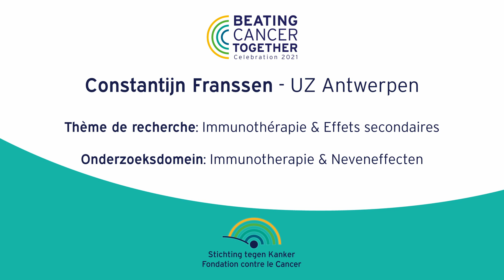Stichting tegen Kanker | Beating Cancer Together 2021 | Constantijn Franssen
Onderzoeksdomein: Immunotherapie en neveneffecten
Onderzoeker: Constantijn Franssen - UZ Antwerpen